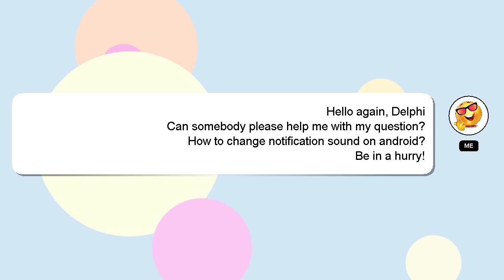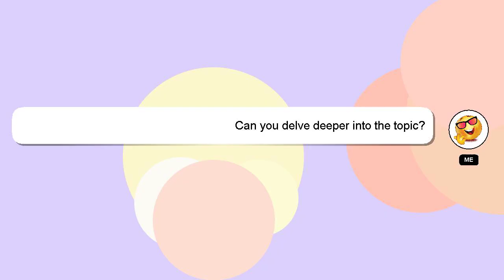How to change notification sound on android?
An introduction to myself in a few words, Welcome, I'm Delphi. Let me help you with your questions. - How to change notification sound on android?

I welcome your comments and chats if you have more detailed queries. I will express my appreciation for your answer by 'hearting' it.

*2 What we are experimenting :*